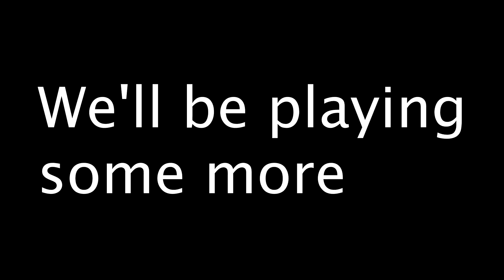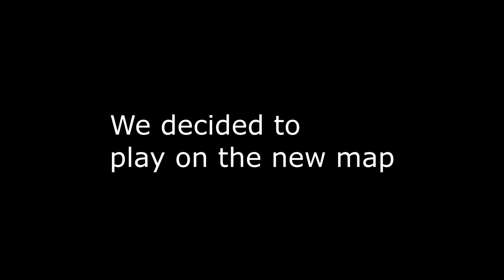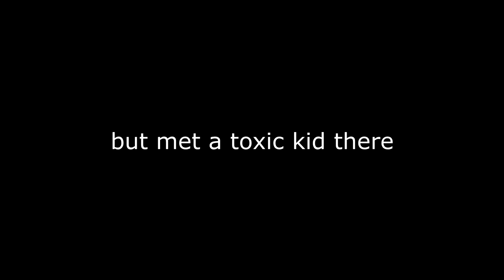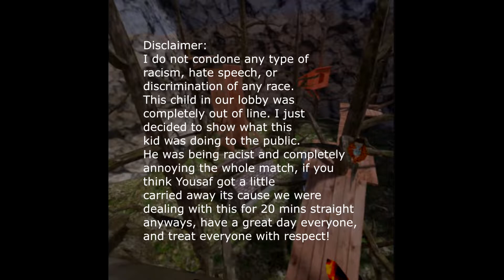Yet Another Gorilla Tag Video Ft. Soup and Yousaf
Playing gtag with soup again, and we met a new friend, everyone meet Yousaf